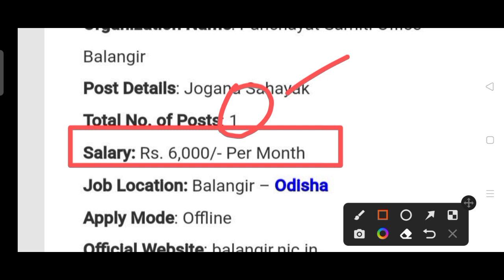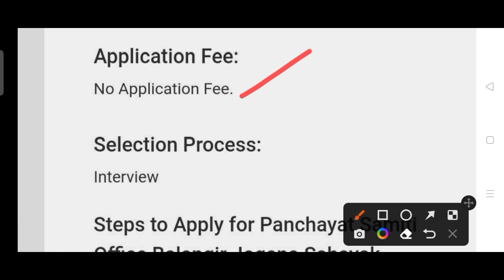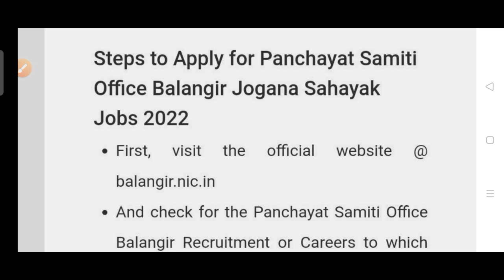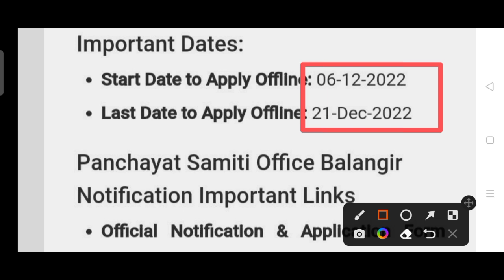Panchayat samiti office recruitment 2022 !! Odisha latest job notification 2022 !!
Panchayat samiti office recruitment 2022.